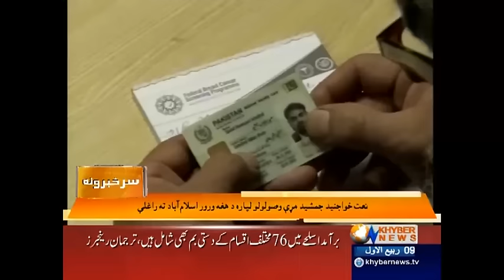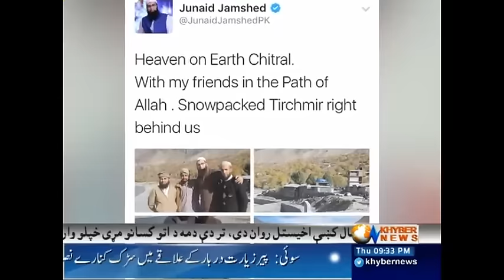Khyber News Headlines 9:00 PM - 8 December 2016 | KA1